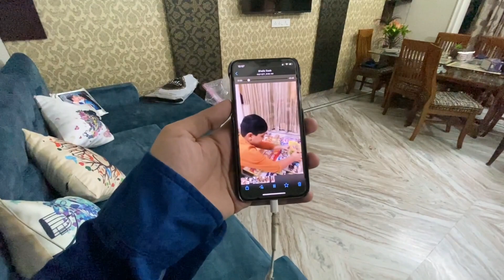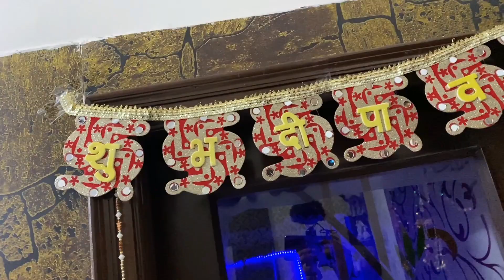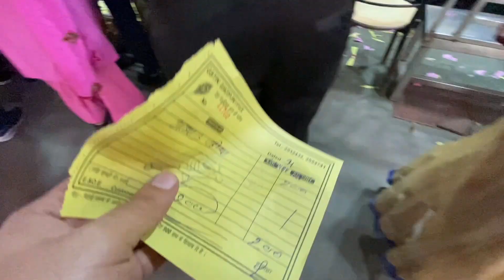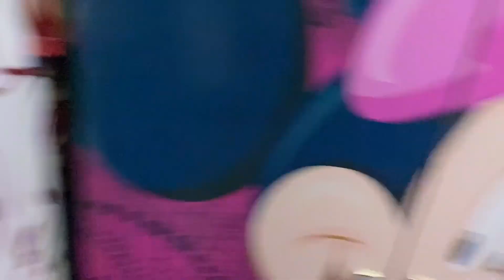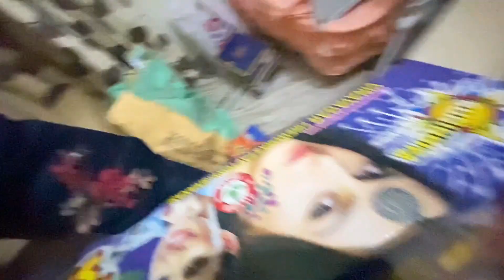Hayana Ki First Diwali DHAMAAL Macha Di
Celebrating Hayana First Diwali ase he har diwali khushi bhariya aya hope you like the video